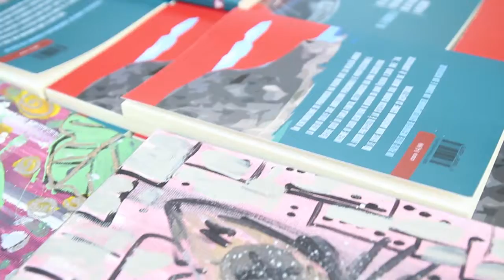WINE NOT? 2019-08-24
Data Zero del format

L'iniziativa è stata sostenuta e promossa dal progetto AcquiTermePro il primo progetto di promozione congiunta del territorio finanziato e promosso dai Commercianti e Titolari di Acqui Terme in collaborazione con enti, Scuole ed Associazioni cittadine.